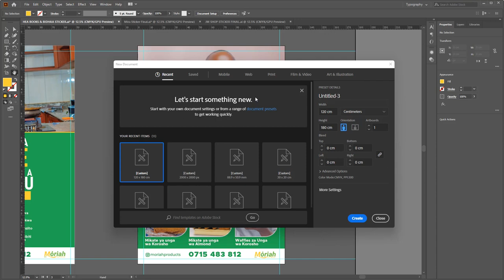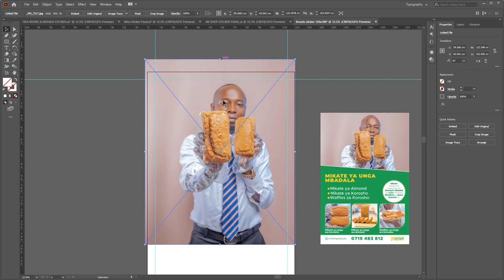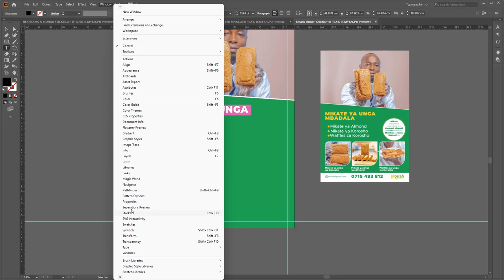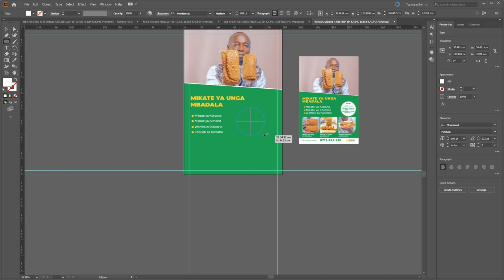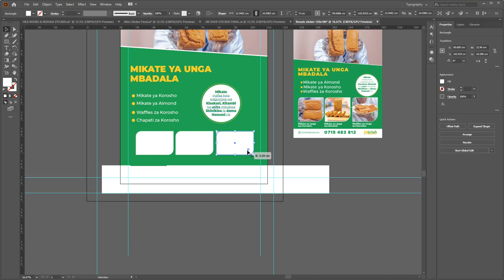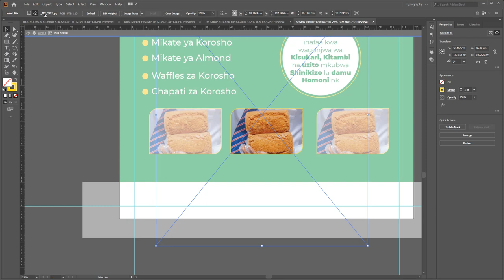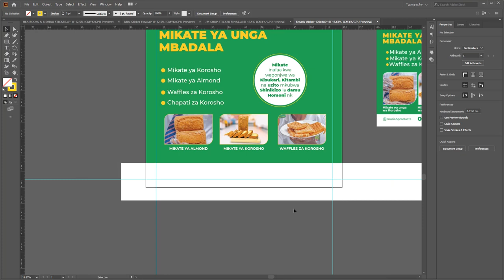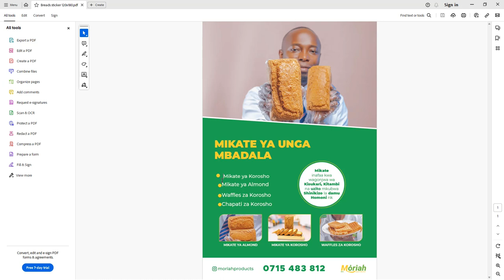Jinsi ya Kudesign Sticker au Bango la biashara kwa kutumia Adobe Illustrator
Katika Video hii nimekufundisha jinsi ya Kudesign sticker au bango la biashara la kubandika kwa kutumia Adobe Illustrator hatua kwa hatua, niekufundisha na kuelekeza ujuzi wote muhimu wa kuzingatia ili kudesign aina hii ya kazi za kuprint. Tazama mpaka mwisho ili ujifunze zaidi